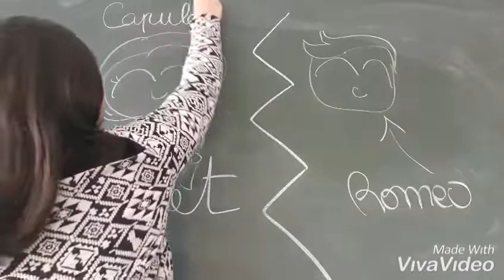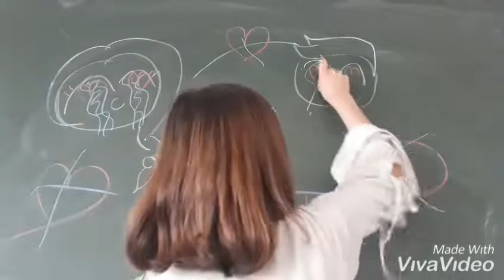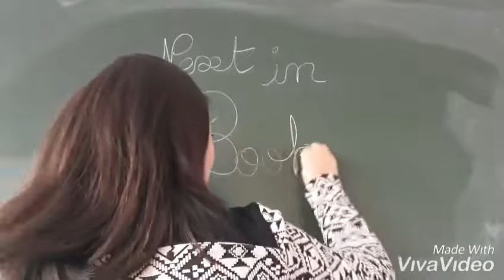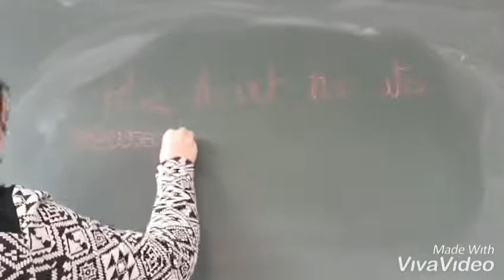Booktube 2018/2019 Chloé et Elise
Chloé et Elise sont en 2nde et elles ont conçu un booktube pour vous parler d'un livre en anglais qu'elles ont lu cette année !
Un projet mené avec Mme Vieille professeur d'anglais au  Lycée Le Corbusier d'Illkirch (67)